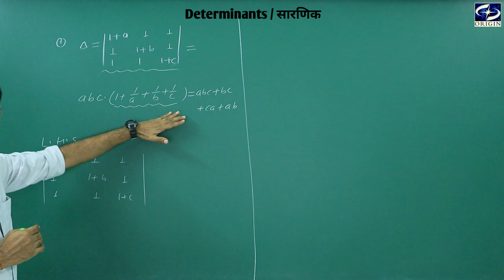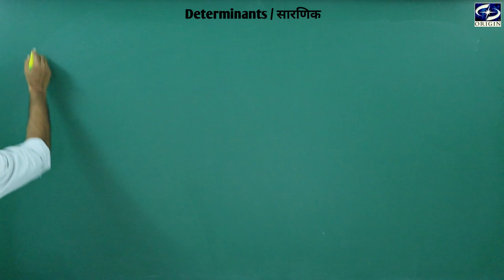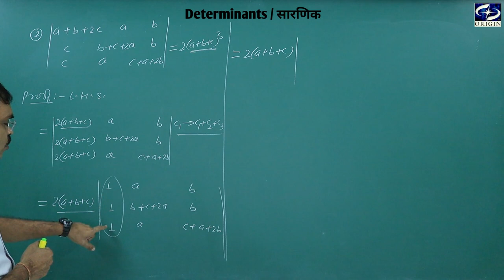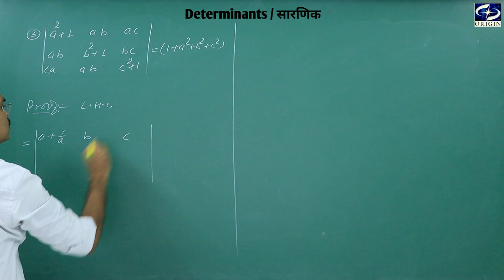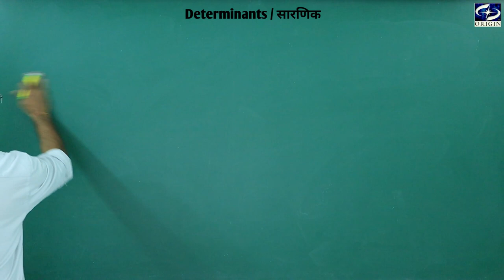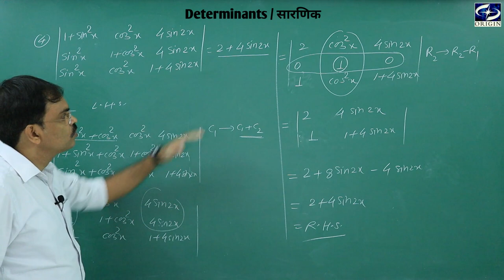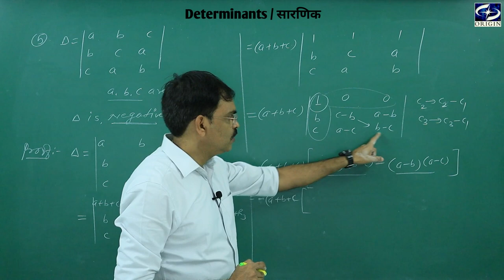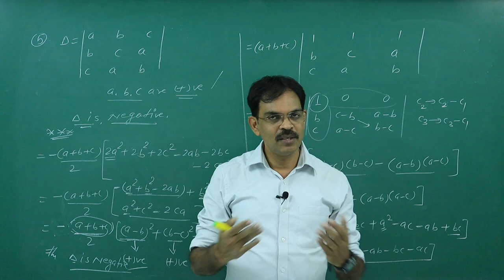Determinants / सारणिक - 4 Mathematics - XII / IIT-JEE ।। English / Hindi Medium by - J.P. Sir